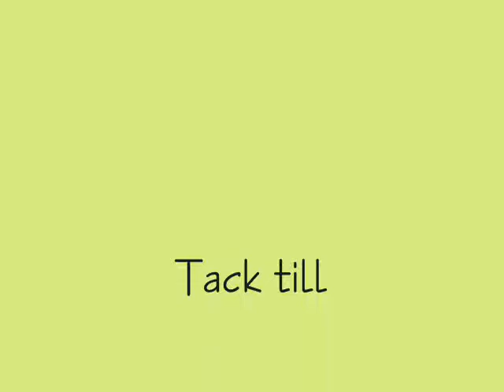Hallonsaft och greennus gifter sig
Kobra var präst, ett stort tack till henne!

Tack till alla som jag och kollade!

Och tack till dig hallonsaft, för att du älskar mig mer än jag förtjänar!